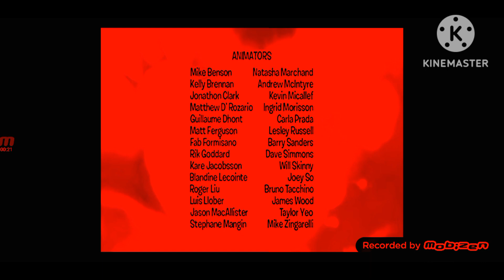miss spider's lost episode end credits